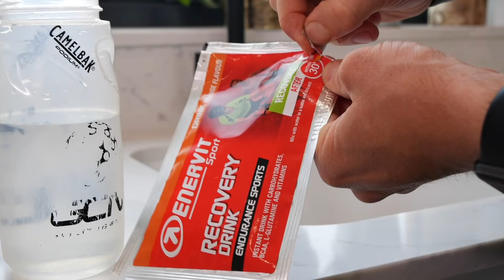Don't Wear Underwear On A Bike Ride And Other Beginner Cycling Tips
We've all made simple mistakes when we started cycling, from wearing underwear beneath our bike kit, to not preparing properly. Thankfully Chris and James are here to explain their

If you'd like to contribute captions and video info in your language, here's the

Playing Around The House 2 - Victor Olsson
Playing Around The House 4 - Victor Olsson
Playing Around The House 5 - Victor Olsson